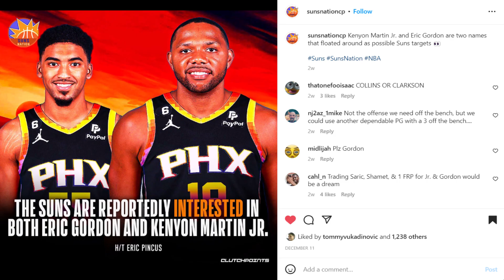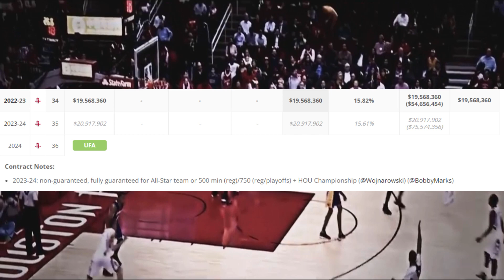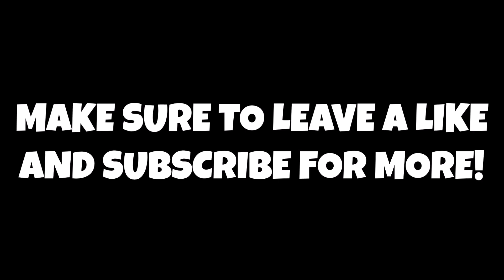Phoenix Suns Interested In Trading For Eric Gordon & More! Houston Rockets Trade Update!!!